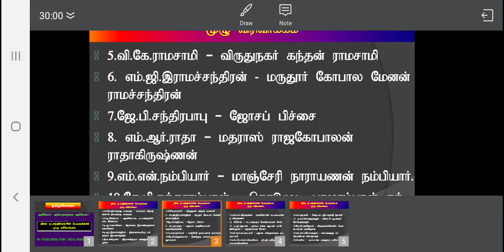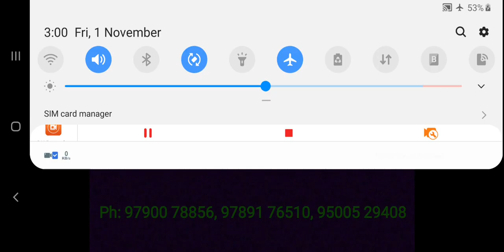திரை நட்சத்திரங்கள் பற்றி அரிய தகவல்கள்... உங்களுக்குத் தெரியுமா?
UG - TRB TAMIL : LIVE CLASSES STARTS SHORTLY and also Online Tests.

Official Notification will be Announced by TRB Shortly.

Tamilsolai conducted successfull online test for UGC NET TAMIL AND GENERAL PAPER.

✍தமிழ்ச் சோலை👍

Admission is going on, So Join our Exam and Your Victory is Confirm...

திரை நட்சத்திரங்கள் ‌பற்றி அரிய தகவல்கள் தெரியுமா?
திரை நட்சத்திரங்கள்
திரை நட்சத்திரங்கள் ‌பற்றி அரிய தகவல்கள்...
திரை நட்சத்திரங்கள் ‌பற்றி தெரியுமா?
திரை நட்சத்திரங்கள் ‌பற்றி உங்களுக்குத் தெரியுமா?
Tamilsolai
UGC Net Tamil
ugc net tamil
UGC
ugc
ugc net
Ugc Net
UGC NET
UGC NET TAMIL
Ugc net tamil அலகு 10
Ugc net tamil alagu 10
தியாகராஜர் பாகவதர்
தியாகராஜர்
எம்.ஜி.ஆர்
எம்.ஜி.ராமச்சந்திரன்
M.G.R
M.g.r
m.g.r
M.g.Ramachandran
M.G.Ramachandran
m.g.ramachandran
Thiyagarajar
thiyagarajar
Nambiyar
நம்பியார்
சந்திரபாபு
Chandrababu
K.p.Sundarambal
சுந்தராம்பாள்
V.k.Ramasami
V.k. ராமசாமி
M.r.Radha
M.r.ராதா
T.r.மகாலிங்கம்
T.R
மகாலிங்கம்
T.R.Magalingam
T.r.magalingam
T.r.ramachandran
T.R.ராமசந்திரன்
T.r.ராமசந்திரன்
n.s.krishnan